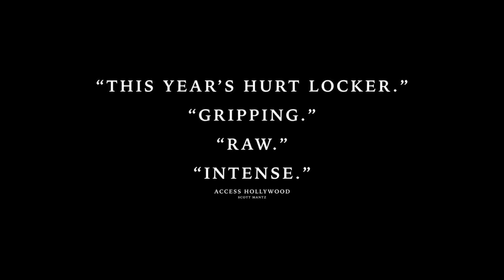Жёлтые птицы — Русский трейлер 2018